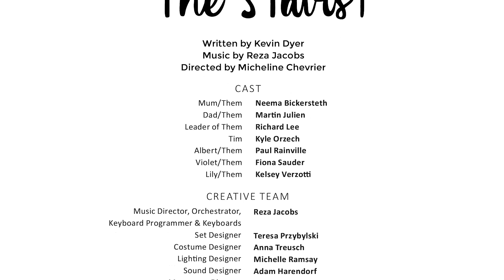Under the Stairs at YPT - Sneak Peek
UNDER THE STAIRS
Written by Kevin Dyer
Directed by Micheline Chevrier

ON THE MAINSTAGE APR. 1-16, 2019
RECOMMENDED FOR AGES 8 & UP
RUNS APPROX. 75 MIN.
WORLD PREMIERE

In this innovative musical play, the cupboard under the stairs is a portal to a magical place that provides young Tim with refuge from Mom and Dad’s bickering. One day, Tim escapes into the Narnia-like closet only to find he’s not alone – there are other children in this fantastical world. Together, they embark on an adventure to uncover surprising secrets that could repair the turmoil in Tim’s house.

Video by Ali Sultani.